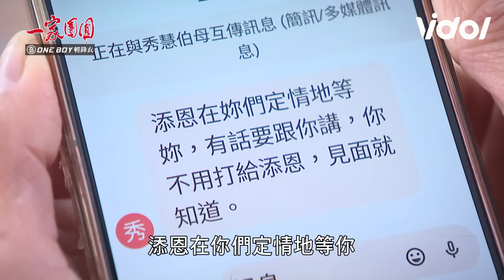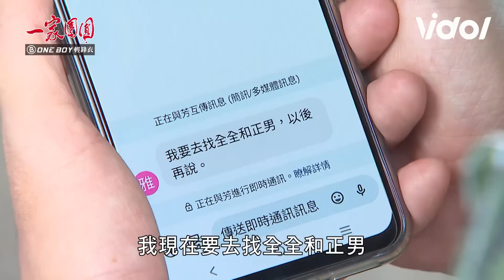一家團圓│EP169 麗華邱媽強強聯手 阿嬤人間月老被全全抓包啦 Family Reunion│ Vidol.tv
麗華跟邱媽太可愛了啦
希望添恩跟雅芳有情人終成眷屬🥰🥰🥰
➲一家團圓 Family Reunion (隔日中午12:00更新)